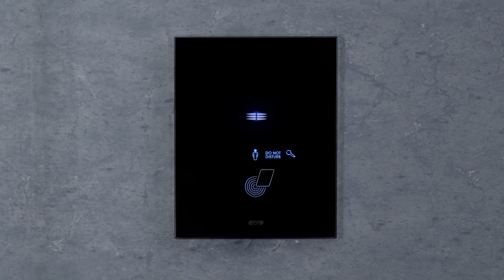Interruttori e design AVE: illumina il tuo stile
Più design per l’impianto elettrico con AVE. Oltre all’impegno consolidato nella tecnologia, AVE si è concentrata sull’estetica, proponendo design ricercati, in particolare nei materiali, che uniscono tradizione, innovazione e che, soprattutto, esaltano la personalità di chi li abbina agli interni dei propri spazi, come una vera e propria firma di stile.